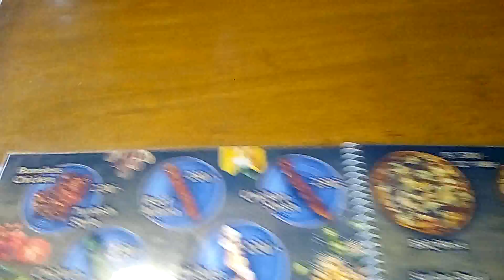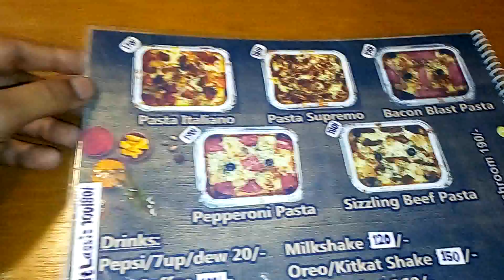The Kebab Express